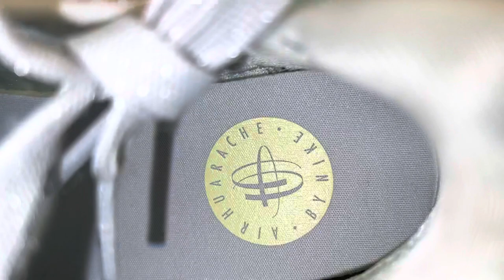Nike Air Huarache Craft Ocean Bliss Womens Shoes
Nike Air Huarache Craft Ocean Bliss Womens Shoes DQ8031 002